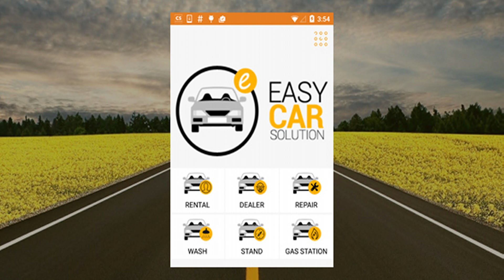Tag Wonder | Codecanyon Scripts and Snippets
Tag Wonder for iPhone Version-1.0 Tag Wonder for iPhone is a amazing cloud tag display template for iOS developers with fantastic user experience. The tag fly in from far to near, from blur to clear and stick onto the screen, user can pan or swipe a tag to show other tags hide behand. This well designed project can be used as web site bookmark, image thumb mark, pdf book viewer, and video collection display Each of this above is contained as sample code in the project for easy implement. The Project comes fully documented (pdf) and the code is clean : it will be easy for you to re-use in your own project. REQUIREMENTS : iMac/MacBook Pro/Macbook Air/Macbook (check Apples website to know if your mac is compatible with at least Xcode 4.2) You can build the app on the iPhone Simulator but you will need a $99/year account to build the app on your device or to submit it on the Appstore
 Last Update 3 July 12 Created 3 July 12 Files Included .h, .m, .xib/.nib, Layered PNG Software Version iOS 4.1, iOS 4.2, iOS 4.3 Tags animation, bookmarks, general template, ios, iphone, menu, navigation, pdf viewer, tag, video player, web browser